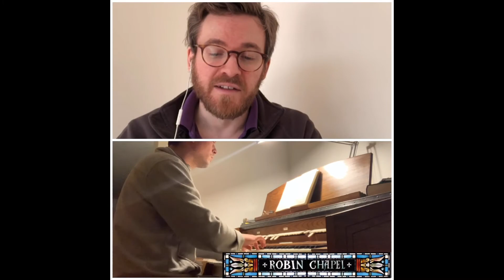Robin Chapel Online Worship - The Second Sunday of Lent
This week, we are delighted to welcome our guest preacher Rev Adrian van Ash. Adrian is Minister Emeritus at the Scots Church Sydney and we are grateful for his contribution to our online worship.

Our readings this week are by Gail Begg of our sister organisation, Thistle. You might recognise Gail if you've ever arranged a tour of the Chapel, she is a regular supporter of our work and we thank you for contributing to our service again.

The canticles are Gibbons Short Service, and the Anthem is Confitemini Domino by Palestrina.